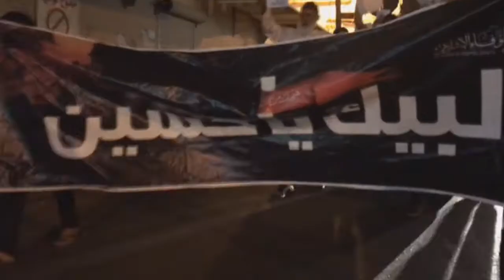مسيرة في قرية الديه تحت شعار "ما تركتك يا حسين"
شارك عدد من المواطنين أمس الخميس (5 اكتوبر/تشرين الاول 2017) في مسيرة خرجت بمنطقة الديه تمسكاً بالنهج الحسيني المقاوم للطغاة والمستكبرين.

وردد المشاركون شعارات تطالب بإسقاط الحكم الخليفي في البحرين، وحق الشعب في تقرير مصيره واختيار النظام الذي يحكمه.